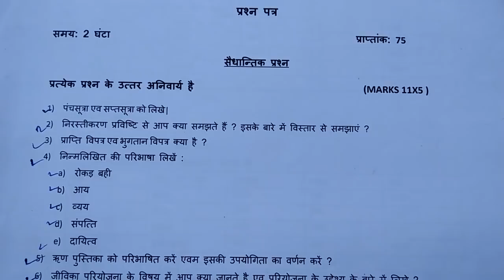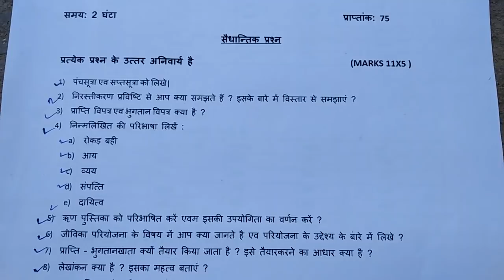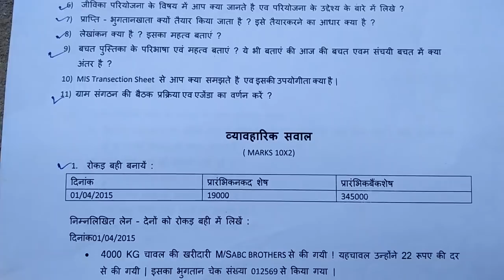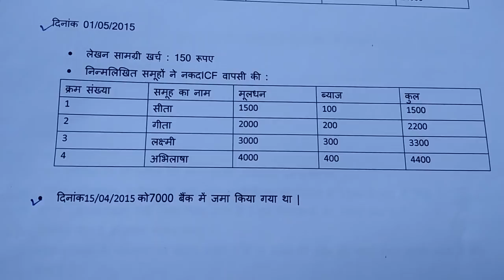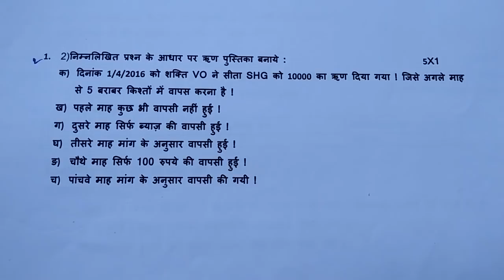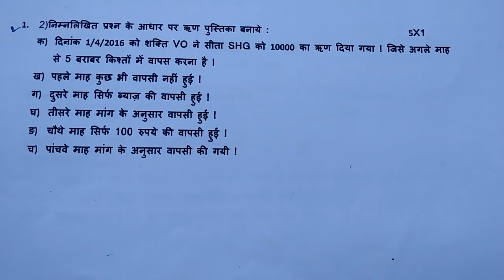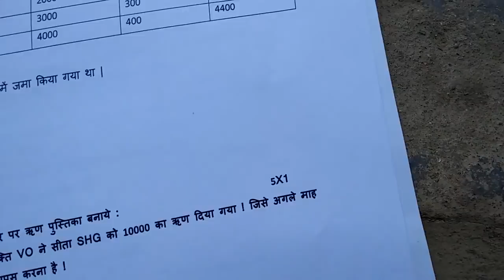Brlps jeevika Examination Questions 2019 बिहार जीविका परीक्षा क्वेश्चन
Social General knowledge